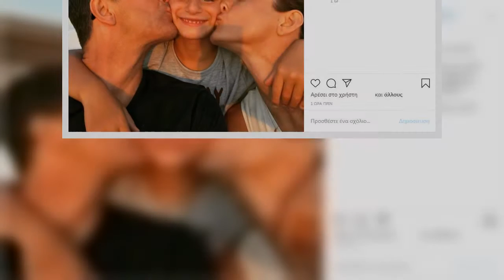✅ Κάτια Ζυγούλη: Η ανάρτηση και οι δημόσιες ευχές στον γιο της Αλέξανδρο, για τα γενέθλιά του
✍  Τα γενέθλιά του έχει σήμερα ο μεγαλύτερος γιος του Σάκη Ρουβά και της Κάτιας Ζυγούλη, Αλέξανδρος.   Ο γιος του αγαπημένου ζευγαριού κλείνει εννέα χρόνια ζωής και η Κάτια Ζυγούλη ως ευτυχισμένη μαμά θέλησε να του ευχηθεί και δημόσια μέσα από τον προσωπικό της λογαριασμό στο Instagram.   Συγκεκριμένα, δημοσίευσε μια φωτογραφία με τον Σάκη Ρουβά και τον Αλέξανδρο και έγραψε στη λεζάντα: «Το υπέροχο αγοράκι μας, αυτό το τόσο διαισθητικό και σοφό παιδάκι, σήμερα γίνεται 9 χρόνων. Εννέα χρόνια μου δίνει μαθήματα ευαισθησίας και τον θαυμάζω άπειρα. Χρόνια πολλά Αλέξανδρέ μας».   Να θυμίσουμε σε αυτό το σημείο, πως ο η Κάτια Ζυγούλη και ο Σάκης Ρουβάς έχουν δημιουργήσει μια πολύ όμορφη οικογένεια και έχουν αποκτήσει τέσσερα παιδιά, την Αναστασία που γεννήθηκε στις 2 Νοεμβρίου 2008, τον Αλέξανδρο που γεννήθηκε στις 15 Οκτωβρίου 2011, την Αριάδνη που γεννήθηκε στις 3 Ιανουαρίου 2013 και τον μικρό Απόλλωνα που γεννήθηκε στις 21 Απριλίου 2016.   Δείτε τη δημοσίευση της Κάτιας Ζυγούλη για τα γενέθ ...